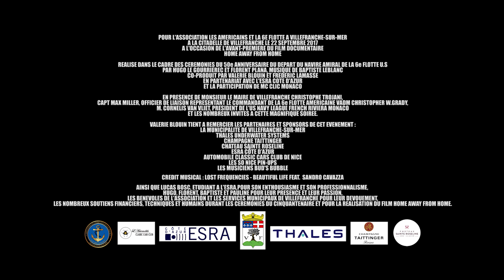Avant-première du film Home away from home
Vidéo réalisée par Lucas Bosc : avant-première du film Home away from home à la citadelle de Villefranche-sur-Mer le 22 septembre 2017 en présence des réalisateurs et de l'équipe de tournage des étudiants de l'ESRA.

Video directed by Lucas Bosc: Premiere of the film 'Home Away from Home' at the Citadel of Villefranche-sur-Mer on September 22, 2017, in the presence of the directors and the student film crew from ESRA.